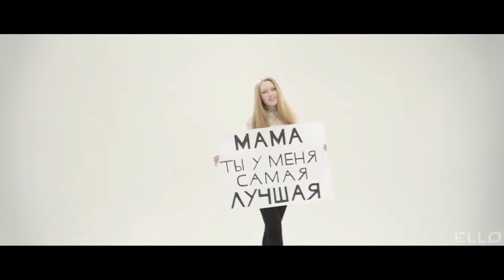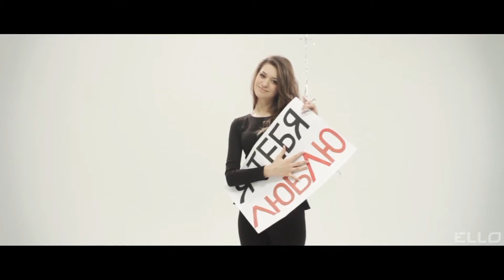18 Никита Вишнев & Dj Lia Gold КакДела & Alya Маме